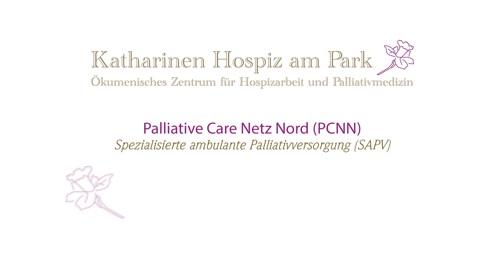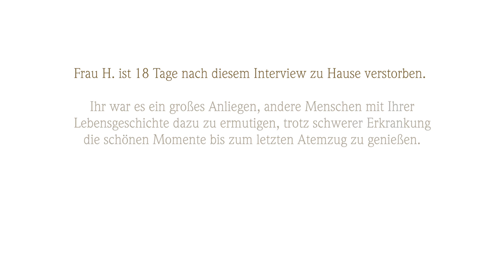Spezialisierte ambulante Palliativversorgung - Interview mit einer Patientin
Triggerhinweis: Der Film zeigt eine ruhige, freundliche Interviewsituation in der Frau H. sehr offen über ihre Erkrankung spricht und darüber was ihr am Lebensende wichtig ist und was in der Familie diskutiert wird. Es gibt keine dramatischen Ereignisse aber der Film kann emotional tief berühren.
Es ist kein Geheimnis, dass die Palliativmedizin in den letzten Monaten und Wochen im Leben eines Menschen immer wichtiger wird. Wir sind deshalb sehr dankbar, dass wir einen unserer ärztlichen Kooperationspartner, den Palliativmediziner Dr. Michael Weiß, und eine seiner Palliativpatientinnen, Frau H., mit einem Interview über das Lebensende und die Palliativmedizin filmisch begleiten durften. Frau H. war es eine Herzensangelegenheit anderen durch dieses Interview Angst vor dem Sterben zu nehmen. Sie starb 18 Tage nach der Aufzeichnung zu Hause.